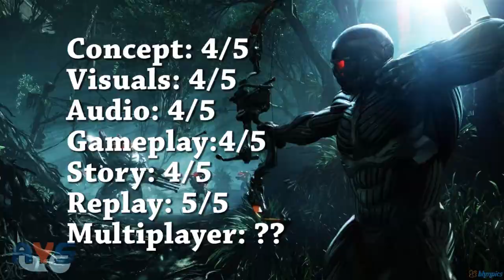All Your Show: Crysis 3 Review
Our review of the new installment in he Crysis series: Crysis 3